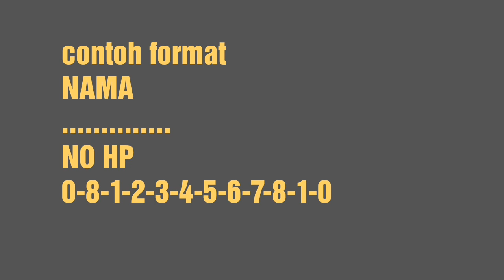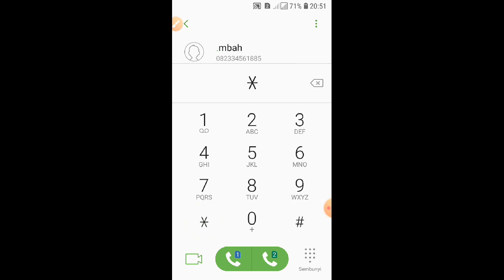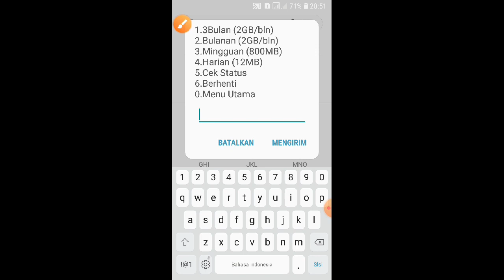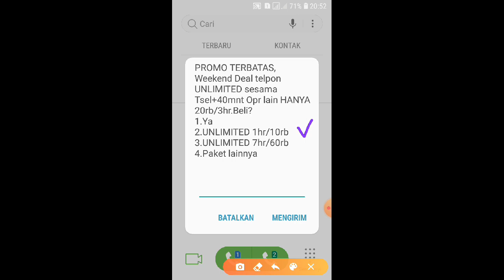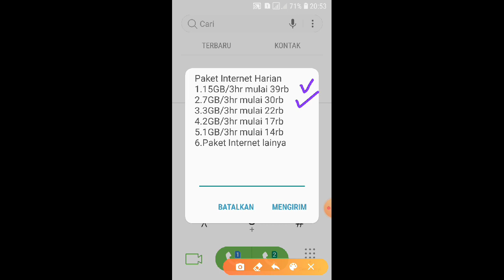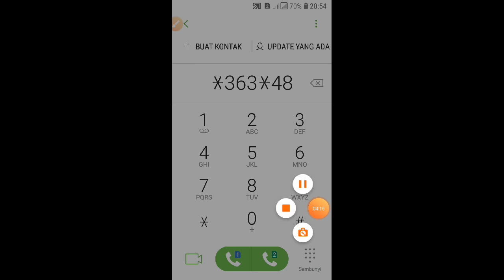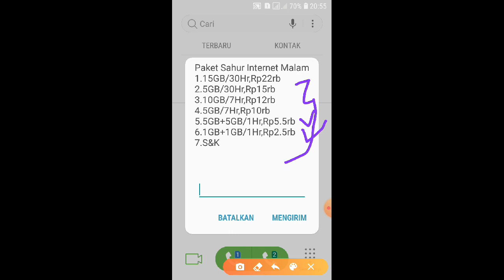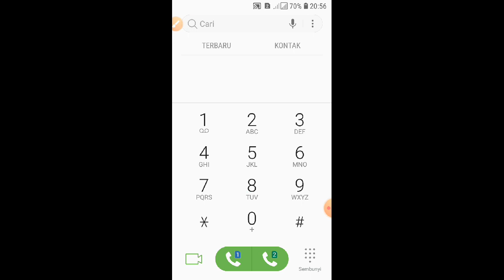Kode dial kuota murah telkomsel terbaru